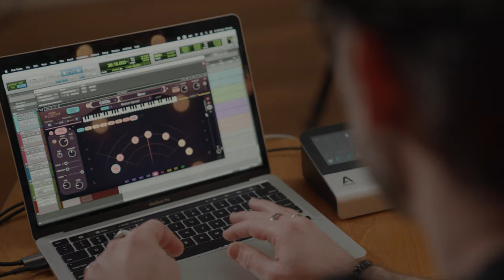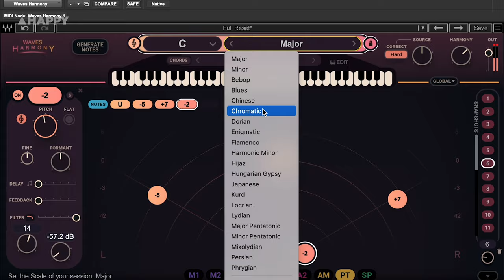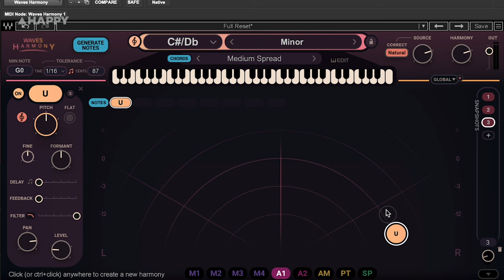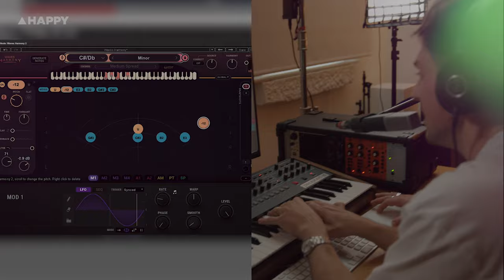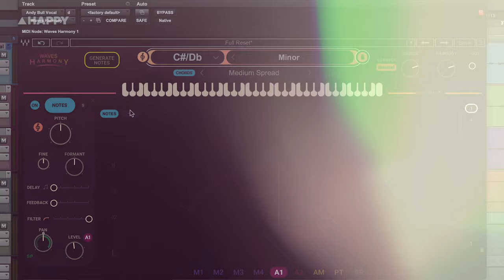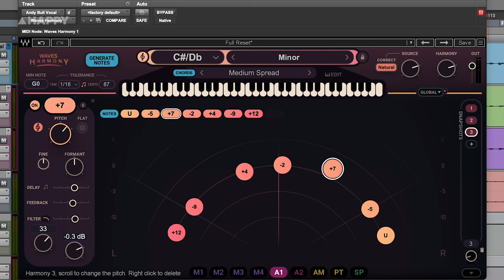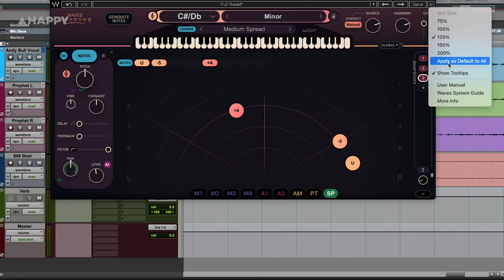Waves: Harmony | Full Demo and Review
Waves, the long-standing juggernaut of the audio plugin world, have just released their Waves Harmony – a glorified and expanded version of the demon’s voice box itself, the snare drum sound from Back In Black, and also a genuine vocal tool for creating, well, harmonies.

Easily the best way a harmonizer has ever been used is over every ghastly word of any demon, ghoul, or the voice of Satan himself in ‘most every early 80s film. Or for the spoken intro for Venom’s Welcome To Hell demo. But I suppose people put harmonizers to use in ‘legitimate’ musical ways too.

The Waves Harmony is a massively expanded version of what the original Eventide unit did so well in its prime, but with a huge array of modern accoutrements to fit splendidly into the workflow of any DAW session.